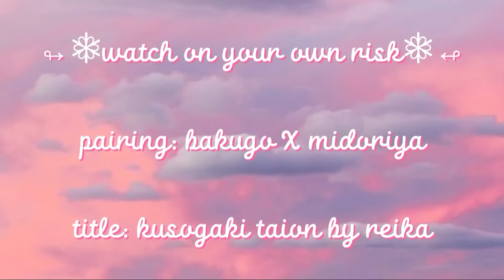BakuDeku ❴Eng❵ “ kusogaki taion ”「BNHA DJ」〔⚠️boyxboy⚠️〕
kusogaki taion by reika  (English)